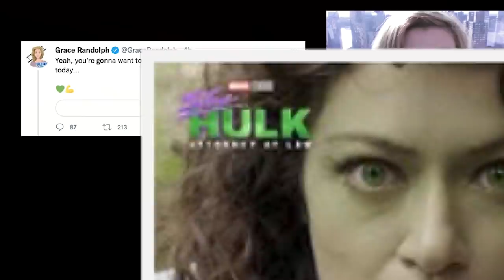She Hulk Trailer REACTION - Disney Plus 2022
She Hulk Trailer today! Beyond The Trailer reaction & review 2022! Disney Plus! Marvel MCU! Tatiana Maslany! Mark Ruffalo as Bruce Banner Hulk!

She Hulk Trailer REACTION today! Beyond The Trailer host Grace Randolph's reaction & review of the official trailer for She Hulk Attorney at Law coming to Disney Plus in March 2022 from Marvel aka MCU! Share your own reaction to the official trailer for She Hulk before you see each full episode starting in August 2022!  And be sure to make Beyond The Trailer your first stop for movie and entertainment news here on YouTube today!